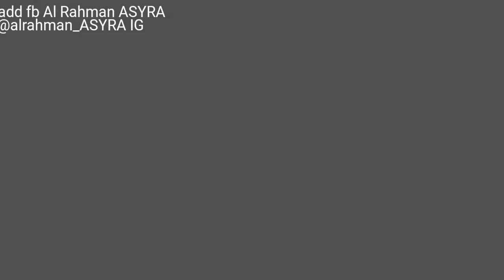Meraih bintang cover dance